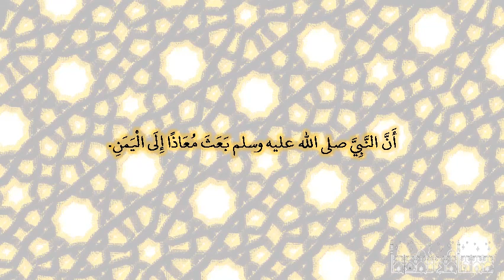صحيح البخارى - كتاب التوحيد - 7371 - باب ما جاء في دعاء النبي صلى الله عليه وسلم أمته إلى توحيد ا...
صحيح البخارى - كتاب التوحيد - 7371 - باب ما جاء في دعاء النبي صلى الله عليه وسلم أمته إلى توحيد الله تبارك وتعلى
حدثنا أبو عاصم، حدثنا زكرياء بن إسحاق، عن يحيى بن عبد الله بن صيفي، عن أبي معبد، عن ابن عباس، رضى الله عنهما أن النبي صلى الله عليه وسلم بعث معاذا إلى اليمن‏.‏